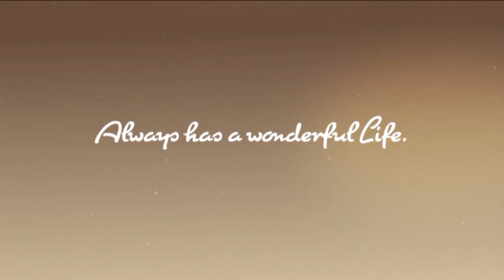Song; Din Shaguna Da , Wedding_Teaser A Story Of Kamaljeet & Ranvir Singh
Song; Din Shaguna Da & Dilbaro Kabira Mashup 2018  Female
   Teaser Wedding Story Of Kamaljeet & Ranvir Singh
Moments Capture By Team